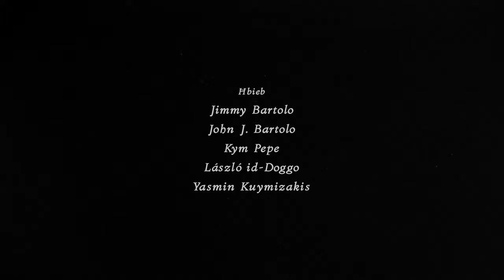Michael Azzopardi - Tiblagħni L-Art ft. Cheryl Camilleri (Official Video)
Michael Azzopardi // PISTOLA // Debut EP Out Now!

Director: Michael Azzopardi
Filming: Neo Borg Bonaci, Michael Azzopardi
Friends featured in video: Kym Pepe, Laszlo the dog, John J. Bartolo, Jimmy Bartolo, Yasmin Kuymizakis

"Tiblagħni L-Art" –
Featuring Cheryl Camilleri
Produced by Jimmy Bartolo
Mixing and Mastering by John J. Bartolo

Tiblagħni l-Art

Miexi f’dit-triq
Moħħi mitluf
Qalbi trid tfur
Bl-isbaħ kulur

Hawnhekk ġoċ-ċpar
Ma jaqbdukx żgur
Hawn lanqas it-tajr
Ma jsib kaċċatur

Imm’issa nkxift
U leħni perriċt
Mhux bil-biża’ qed nibki
Iżda bil-ġmiel

Għax naf li mnejjek ikun
dak li seta’ jduq
imma baqa’ bil-ġuħ

Aħjar mixja f’dit-triq
milli f’għonqha mitluq
Aħjar inħoss il-bard
Milli tiblagħni l-art

Tielgħa fil-wiċċ
Fawra ta’ kliem
Telqet mil-qalb
Weħlet fl-ilsien

Imma issa li ħlist
Mill-imbruljun
Is-sema qed jitħajjar
U l-art bdiet issum

Mank leħni jkun sar
La jsibni n-nar
Jidwi f’dit-triq
Għall-mitluf li jmiss

imma baqa’ bil-ġuħ

Aħjar mixja f’dit-triq
milli f’għonqha mitluq
Aħjar inħoss il-bard

imma baqa’ bil-ġuħ

Għax naf illi stajt
Kantajtlek dal-kliem iżjed mil-qalb
Iżjed mill-qalb
Iżjed mill-qalb